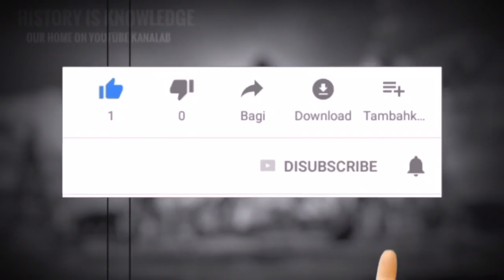“เปิดปิดพระวิสูตร” ธรรมเนียมเก่าวชิราวุธวิทยาลัย มีที่มาอย่างไร